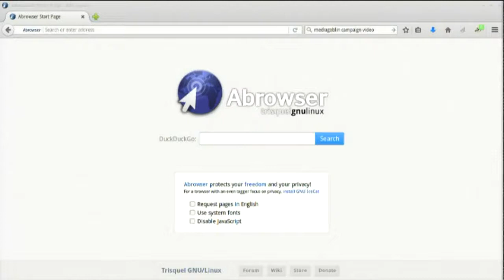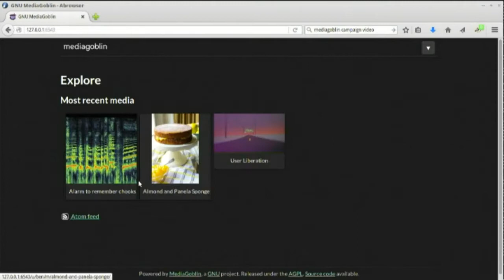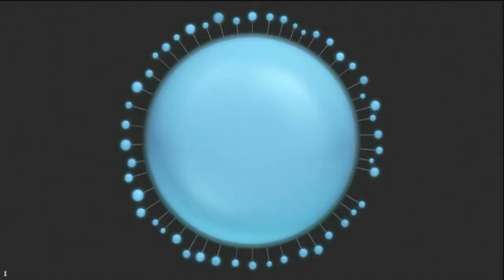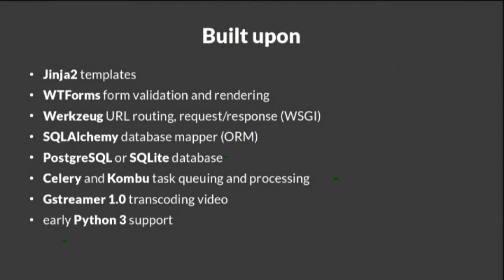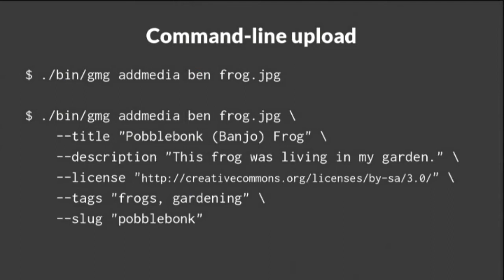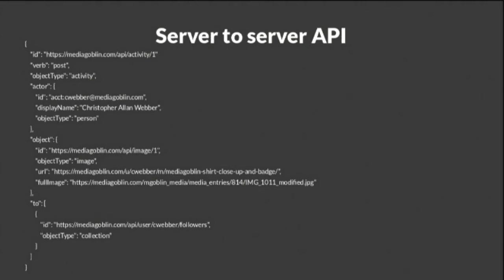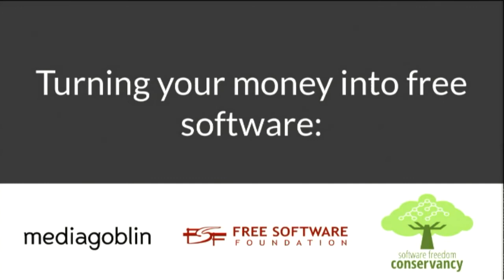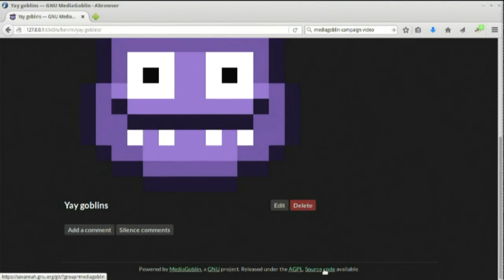Preventing Cat-astrophes with GNU MediaGoblin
Ben Sturmfels
What woul happen to all the cat videos if YouTube were to disappear? It would be a cat-atstrophe!

GNU MediaGoblin is a free software media publishing platform — an alternative to centralised, censored and surveilled systems like Flickr, YouTube and SoundCloud. MediaGoblin gives people privacy, choice and control of their own media, something we need now more than ever.

This talk will explore the current status of GNU MediaGoblin, the technical challenges in implementing fully decentralised sharing and commenting through the Pump.io API as well as work to lower the Python deployment barrier to empower normal people to escape the centralised systems.